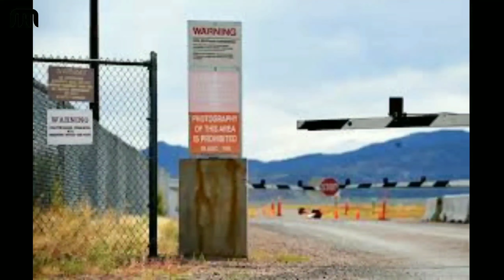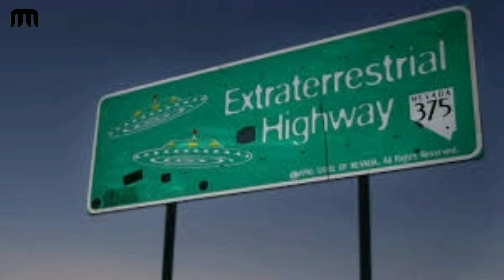7 places where humans can't go ||7 mysterious places where humans can't go|| telugu||madhusai mighty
☮️ Madhusai mighty☮️
Listen this video through 🎧ear phones 🎧for better experience🎵

Follow me on *Instagram* ☮️for whatsapp status videos:::
If possible every Monday a new video will be posted on my channel.
If you want a video on any content ,
Please say me through 📩comment box📩.